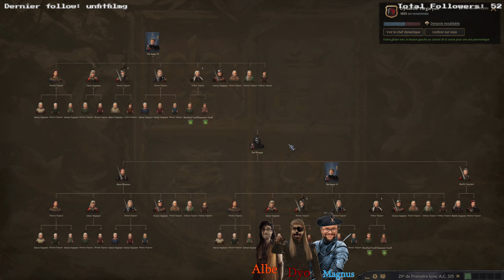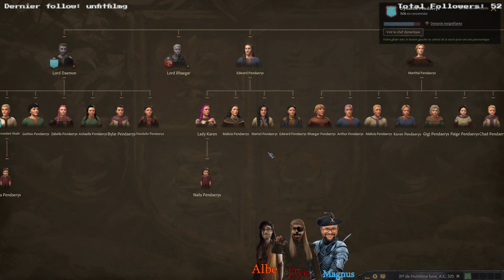Daemon et Ombrecoeur, le futur couple royal [16/∞] (Crusader Kings 3 : A Game of Thrones mod)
Daemon et Ombrecoeur représentent la parfaite alliance entre le Nord et les Targaryens et semblent être le couple idéal pour régner sur le Trône de Fer. J'espère que rien ne leur arrivera.

Le mod Crusader Kings 3 : A Game of Thrones mod peut-être retrouvé sur Steam, NexusMod ou encore Reddit.